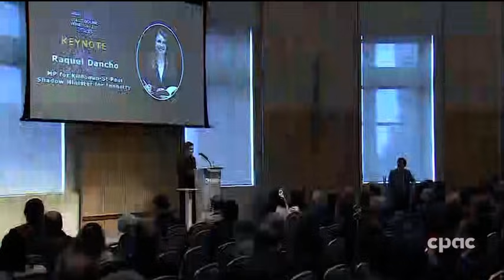Speech to Spacebound 2025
Canada has led in space before. We can do so again. From advanced manufacturing to lunar exploration to wildfire and Arctic monitoring, our country is home to world-class talent and innovation. But they’re competing in an increasingly aggressive global industry.

My speech to the Spacebound Conference, a gathering of leaders in Canada’s space sector, emphasized that Canada’s procurement and governance frameworks must evolve if we want our best and brightest to succeed on the international stage. A modern, commercial, sovereignty-focused approach is essential to scaling Canadian technologies and keeping intellectual property at home.

With industry leadership and smart government, Canada can reclaim its position as a global space leader.